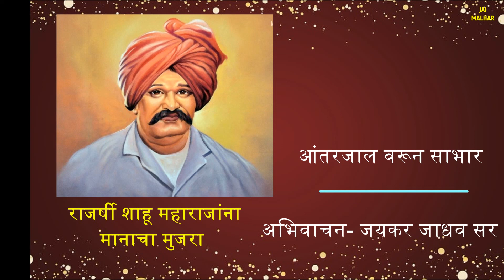Rajarshi Shahu Maharaj राजर्षी शाहू महाराज जयंती : माहिती विशेष...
सदर व्हिडिओ मध्ये लोकनायक राजर्षी शाहू महाराज यांच्या कार्यकर्तृत्वाचा गुणगौरव माहिती...तसेच राजर्षी शाहू महाराज यांच्या संबंधित जीवनातील दुर्मिळ वस्तू , छायाचित्र त्यांचा अनमोल ठेवा खासआपल्यासाठी या व्हिडिओमध्ये पहायला एकायला मिळेल

लोकनायक राजर्षी शाहू महाराज जयंती  : माहिती विशेष
सदर व्हिडिओतील माहिती आंतरजालवरून साभार घेण्यात आलेली आहे .सर्व मूळ माहिती संकलन दात्यांचे मनःपूर्वक आभार🙏🙏

शालेय गीते ,दिनविशेष,संगीतमय कविता,स्वागतगीते पाहण्यासाठी...
 "जयकर जाधव" youtube channel पहा.